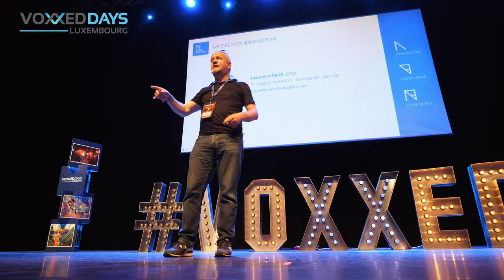Voxxed Days Luxembourg 2023 - a recap